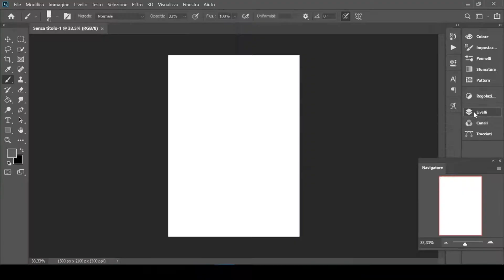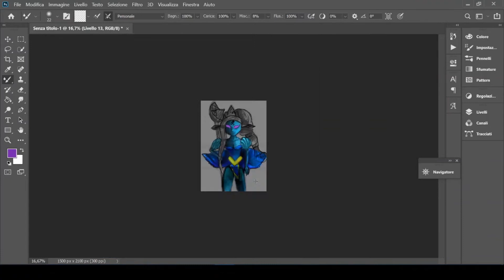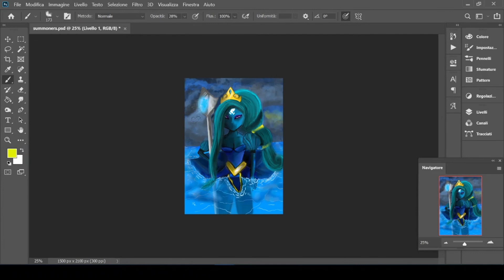6th_DrawYourSummonersWar_Mikenefromocean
Digital fan art of Mikene (Summoners War) with photoshop